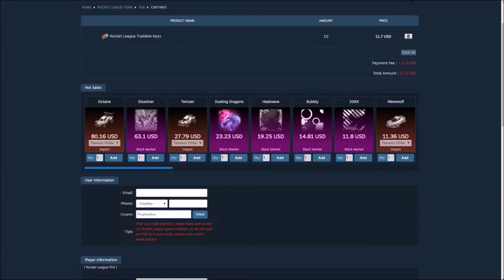1,970 Subscriber Giveaway!!!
To Win...
2. Comment Reason/Gamertag
3. Stay Active
4. Share Video